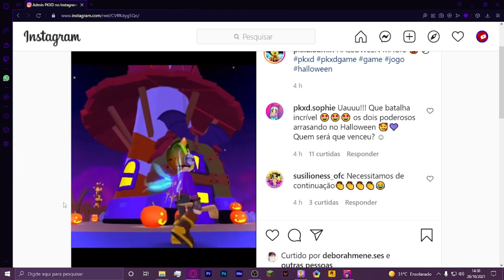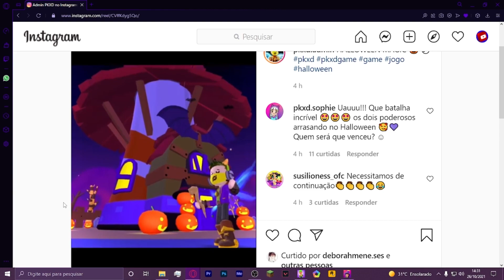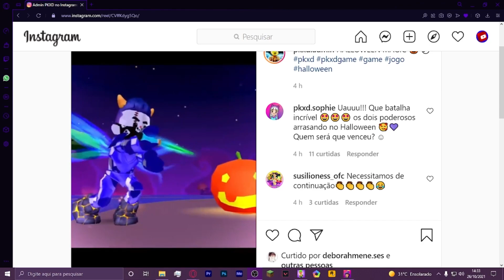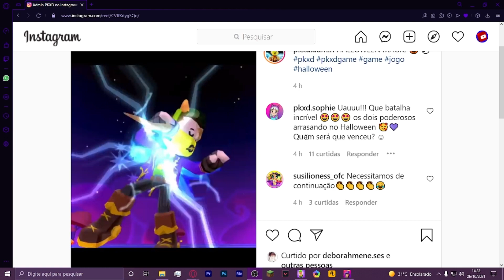PK XD ADMIN E NIMDA NA ATUALIZAÇÃO HALLOWEEN 2.0?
🍀 QUER GANHAR MUITA GEMAS NO PK XD?

1️⃣ Ser inscrito em todos os canais dos Eternos!
4️⃣ Colocar no final do seu nome no PK XD: _Eterno
5️⃣ Ser educado com todos os jogadores! (Muito importante)
6️⃣ Se divertir sempre!